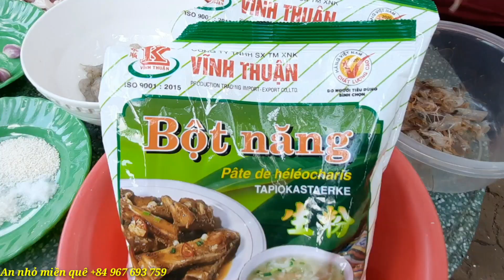Bánh bột lọc huế, cách làm đơn giản bánh trong veo ,dai dai kết hợp nước mắm chua ngon tuyệt vời